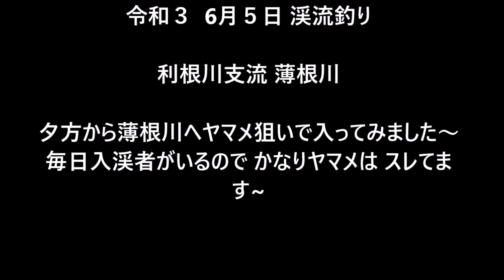令和３ ６月５日 渓流釣り 利根川支流 薄根川 スレっからしのヤマメと遊ぶ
夕方から激戦区の薄根川に入ってみました～
かなりスレていて掛けるのは至難の業です～
もう暫くすると鮎釣りも解禁になるので益々渓流魚を釣るのは難しくなると温ぴます～